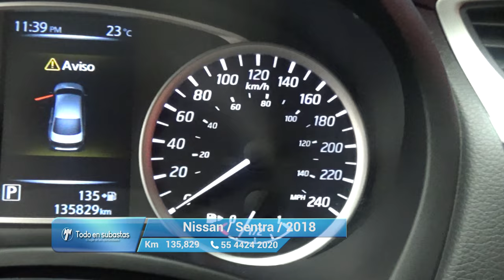Nissan / Sentra / 2018 - 11787